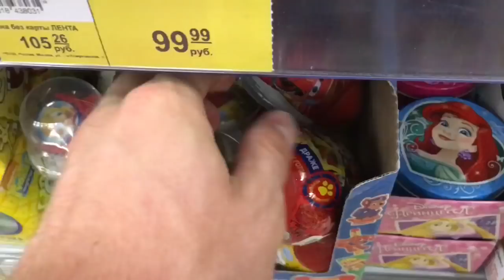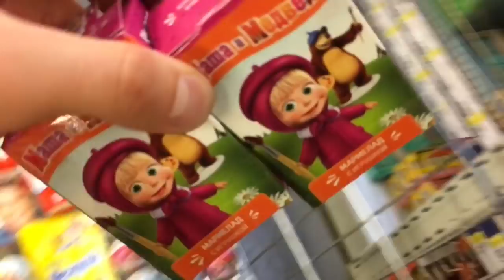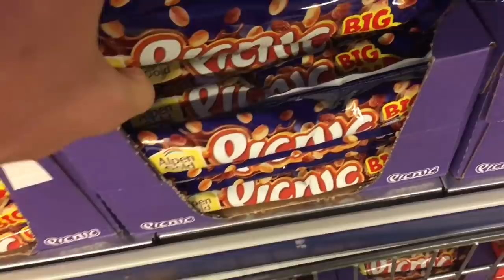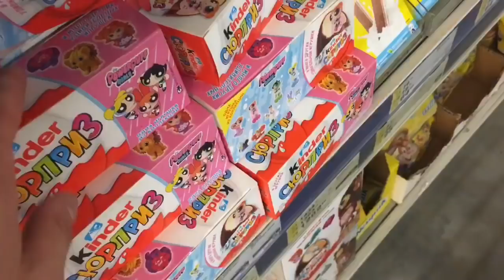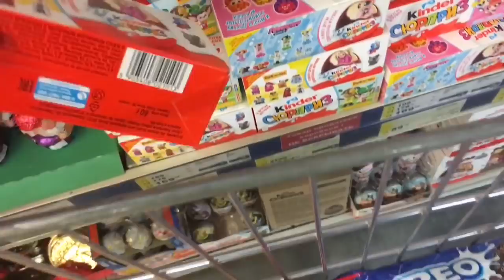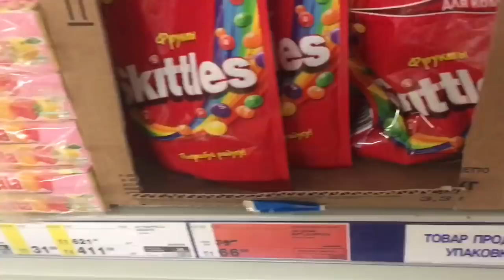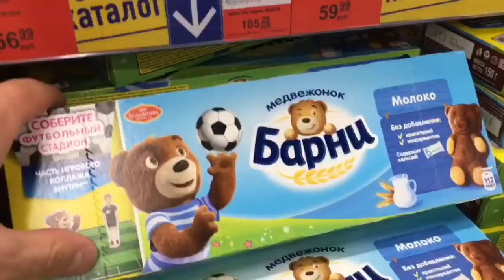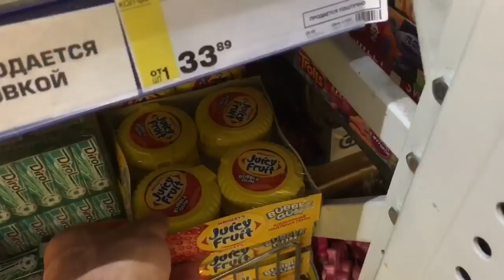ТОП-10 ЛУЧШИХ ПЕСЕН! ВСЕ ИЩУТ ЭТИ ТРЕКИ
ТОП 10 ЛУЧШИХ ПЕСЕН! ВСЕ ИЩУТ ЭТИ ТРЕКИ! А также загляни на наш второй игровой канал
A Lot Of Candy 2018 NEW #60 ASMR / АСМР ПОКУПКА Киндер Шоколад Фанта Миринда КитКат Сникерс Натс. Ты на канале «TheToyStore», тут мы помогаем расслабиться, успокоиться, поднять настроение с помощью ритмичной, приятной музыки и, конечно же, оригинальной заставки, а именно, берем вкусняшки и кладем их в корзину, тем самым создавая эффект Вау-у-у, в какой-то мере возможно это даже АСМР(ASMR).

Track: Rogers & Dean - No Doubt [RIVAL & CADMIUM Remix]